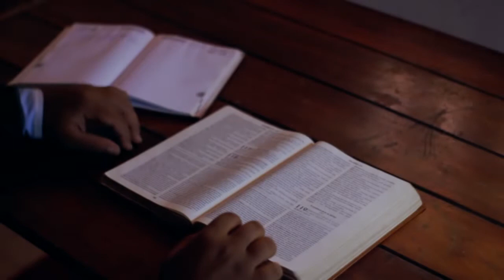Rev Peter Burnett